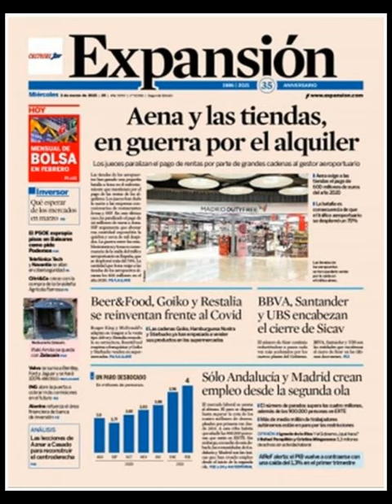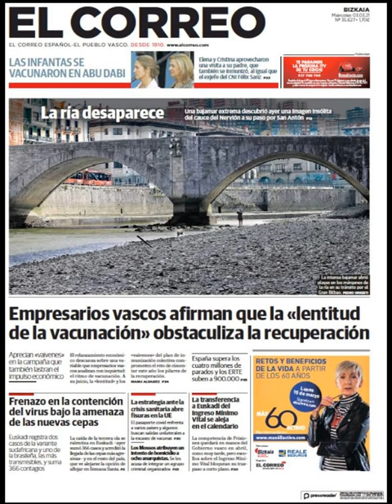Noticias​ Miércoles 3 Marzo 21 Principales Portadas Titulares Diarios Periódicos España Spain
Principales Titulares de Noticias en Portadas Diarios Periódicos Españoles del Miércoles 3 de Marzo de 2021 ¿Que le Parecio este día? Politica​ Futbol​ Messi​ CR7​ Deportes Noticieros Corrupción Barça​ Marzo​ Invierno2019​ Invierno​ Noticias​